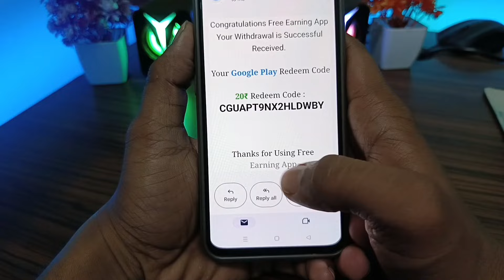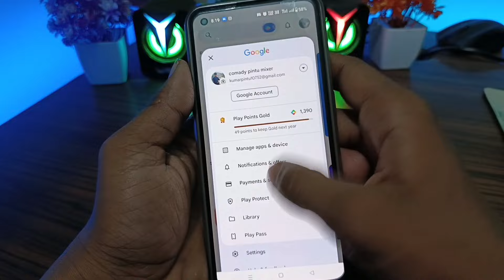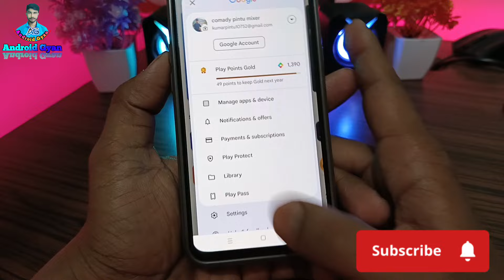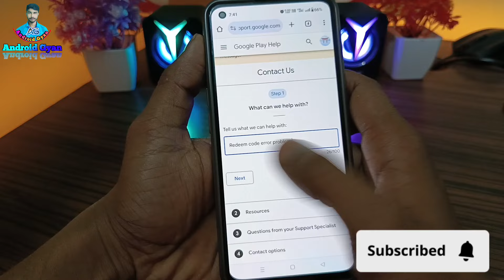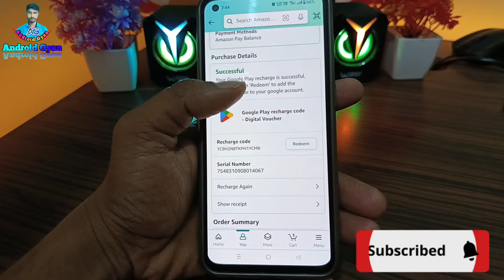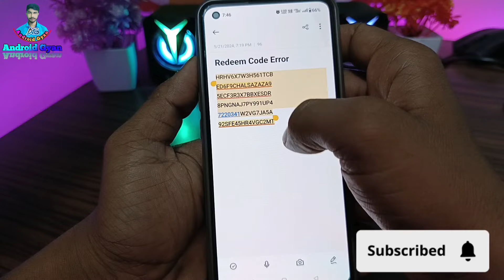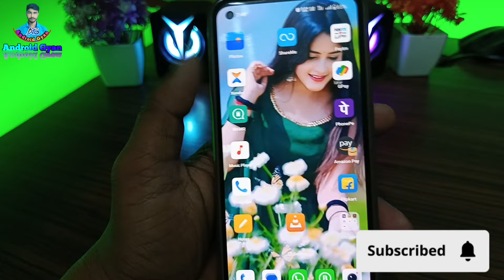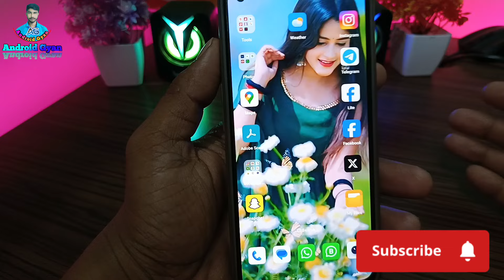Redeem code error problem | Redeem Code didn't work | error redeeming code. error code prs-gcrpm-01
Redeem code error problem | Redeem Code didn't work problem | error redeeming code. error code prs-gcrpm-01 problem solved 2024

hello friends is video mein ham aapko bataen Hain ki agar aapka redeem code error problem a raha hai use solve kaise karen aur dim code aane ka jo problem hai yah problem kisko a raha hai aur kyon a raha hai ine Sahi baton ka jankari is video ke madhyam se Sahi tarike se Diya gaya hai To aapke redeem problem ko solve karne ke liye is video ko pura Jarur dekhen. ❣️

redeem code problem
error redeeming code. error code prs-gcrpm-01 2024
error redeeming code
redeem code error problem solution
errorredeemingcode.errorcodeprs-gcrpm-01
google play redeem code problem
redeem code problem
redeem code problem gift card redeem code not work didn't work this redeem code
how to fix redeem code error problem
play store redeem code error problem
redeem code didn't work problem